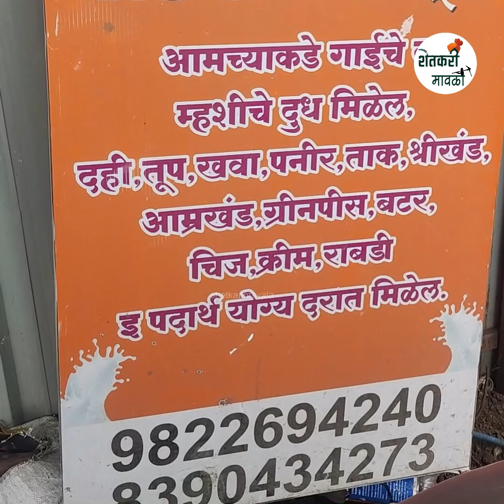नकली व असली पनीरमधील फरक कसा ओळखावा | sahyadri maza | paneer